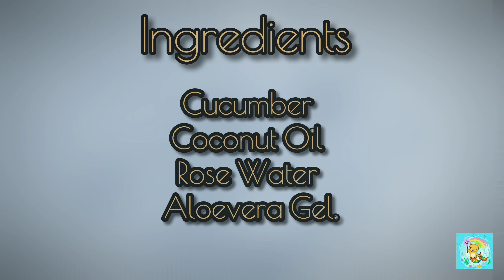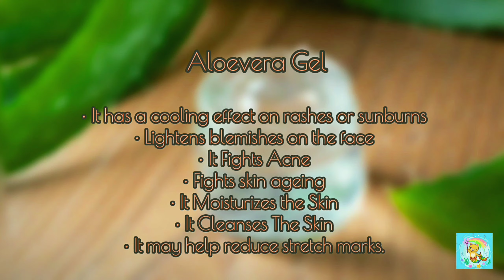Cucumber Toner | How to make Cucumber toner at home | Natural home made toner | DIY Homemade Toner.